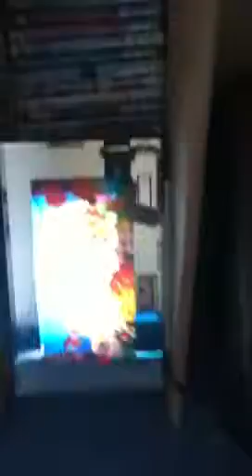Doggy fun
I show you my dog's and pumpkins.

Pleeeeeeeeeeees like and sub